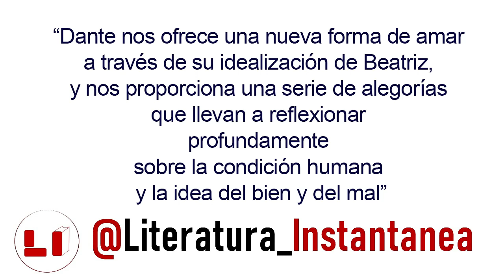2021 AÑO DANTE en Literatura Instantánea por José Carlos Rodrigo Breto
Dante, único y señero, clave en la formación del pensamiento moderno occidental, su año es este.
El Profesor José Carlos Rodrigo Breto, desde Madrid, nos presenta "Vida Nueva" de Dante, obra vital, obligatoria.
        José Carlos Rodrigo Breto
Obras
Noche y niebla (2000)
Los pequeños caballos azules (2003)
El vaso Canope (2006)
Kafkarama (2008)
Casillero del diablo (2013)
Ismaíl Kadaré y la gran estratagema (2018)
Ficción Gramatical (2020)
José Carlos Rodrigo Breto es un escritor español, nacido en 1967 en Madrid, España.​ Licenciado en Periodismo y Teoría de la literatura y Literatura Comparada, y máster en Estudios Literarios, Literatura Hispanoamericana y Literatura española en la Universidad Complutense de Madrid.

En 2015 obtuvo un doctorado, con una tesis doctoral de 1000 páginas título Ismaíl Kadaré y la gran estratagema​, sobre la obra literaria del escritor Ismaíl Kadaré.
Es el mayor experto español en la obra de Kadare.

Es también el autor de algunas novelas, como, por ejemplo Noche y Niebla (2000) que fue finalista del Premio Joven UCM. Contribuye con artículos en periódicos y revistas.